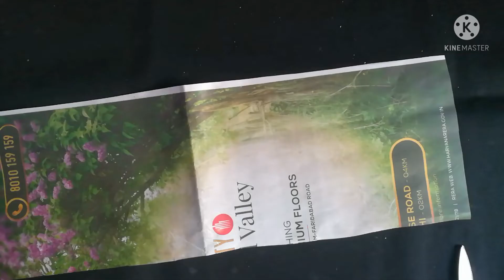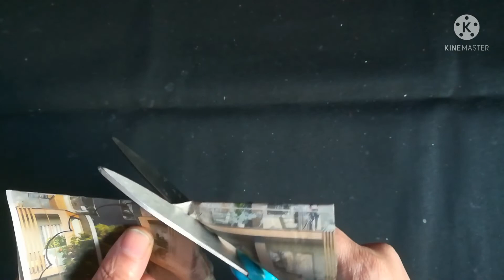how to make a paper tree 🌴